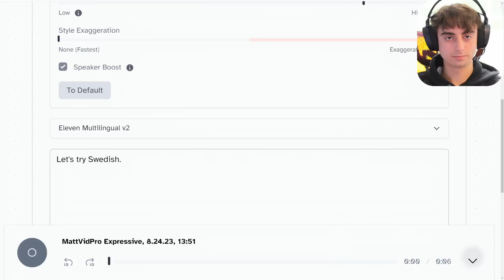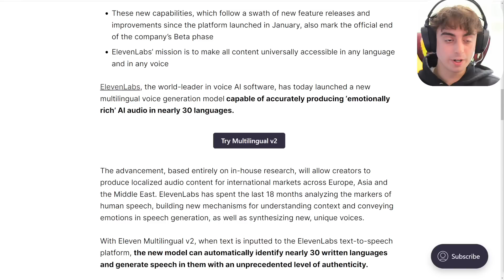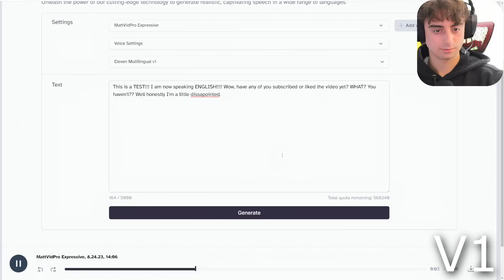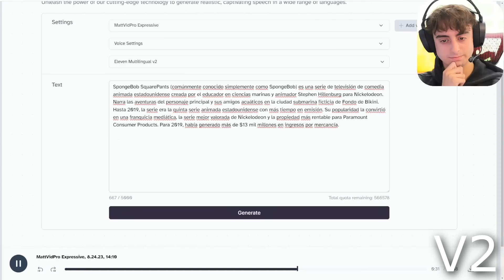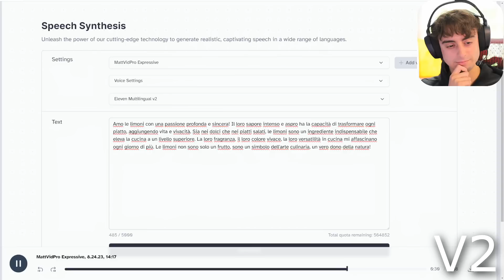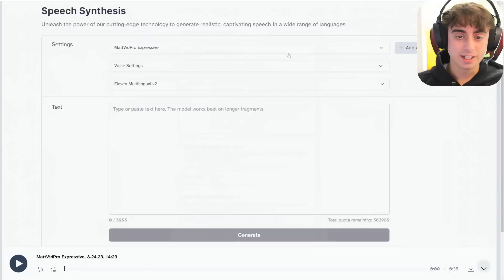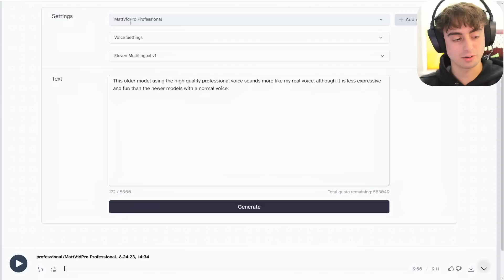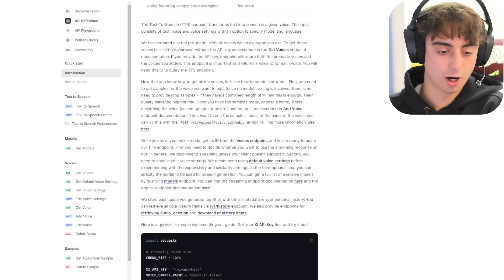Here's Why AI Voice Cloning will Change the World As We Know It.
🌍 ElevenLabs Multilingual v2 🌍 Just tried out ElevenLabs' latest release, Eleven Multilingual v2, and I'm thoroughly impressed! This voice AI platform has taken a massive leap in breaking down language barriers with its support for nearly 30 languages. From emotionally rich AI audio to professional voice cloning, the possibilities are endless. I tested various languages and the authenticity and quality are top-notch! For creators, publishers, or anyone looking to enhance content accessibility, this tool is a game-changer. ElevenLabs is truly making strides in creativity, innovation, and diversity. Can't wait to see what's next! 👏🎙️